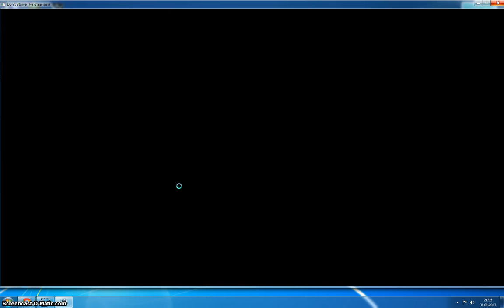Dont starve 2 часть